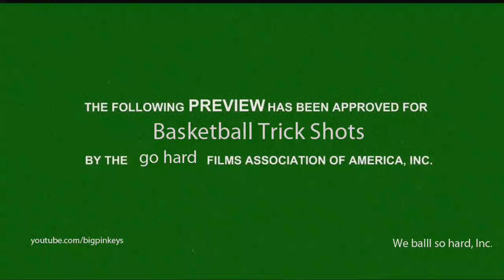basketball trick shots (trailer)